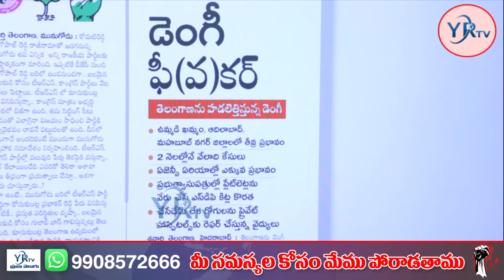తెలంగాణకు డెంగ్యూ దడ | Dengue cases on the rise in Telangana | YR TV Telugu